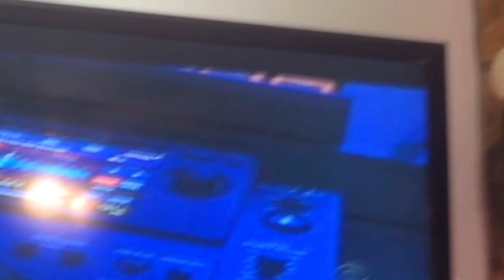MICHAEL JACKSON HALLOWEEN SPECIAL REACTION & REVIEW!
HAPPY HALLOWEEN YOU GUYS!!!
I'm sooooo excited to celebrate being a creepy ass bitch for one more day aw literally how did October go by so fast?

Okay, so here's my more detailed review of the special!
I liked the concept, and I'm hella happy with how the special turned out, BUTTTTTT I must say Michael always did things over the top (in a good way) and I hope that one day we can have a full length MJ cartoon movie series thingy bc omg that would be so cute!
BUT I get that this was JUST a special, so it's not gunna be on Frozen level or anything (but I will say since Michael was in it I love it more than Frozen lmao)
MY FAVE PART WAS WHEN MICHAEL'S VOICE CAME ON AT THE END OMG EAJW AF LITERALLY I FUCKING DIEEEDDDD HE SOUNNDED SO PURE I WANTED TO DEADASS CRY OMEOJWS
And ALSO Caitlyn made a hella good point, and that is that in the Thriller scene at the end they showed a woman in a Hijab and that was just awesome I honestly don't think I have ever seen a cartoon with a woman in a Hijab, and even though it was a minor detail in the show I was really happy and impressed because it's great to see diversity in shows, especially kids shows!

ANYWAYSSSS I love you all! I filmed more than half of this with my phone which ended up being a PAIN but I hope it all turns out okay for all of you! Sorry about the sound in some parts!!!

LOVE YOU ALL! XOXO :D